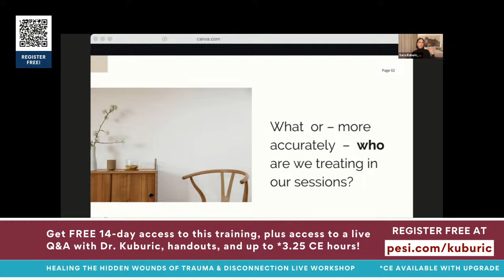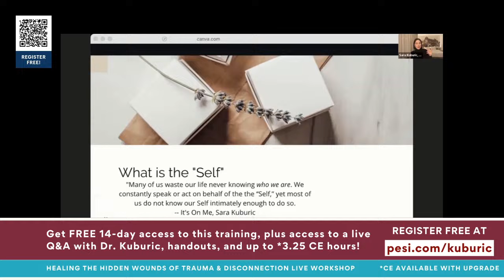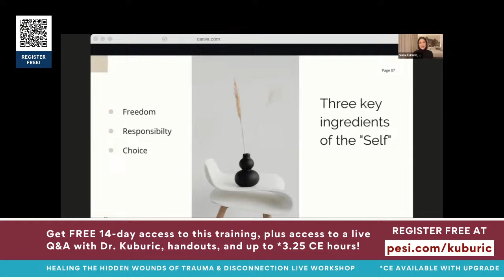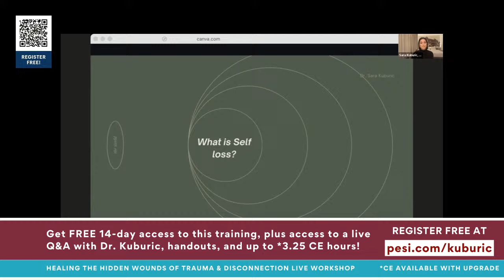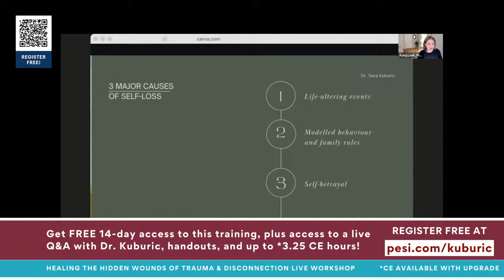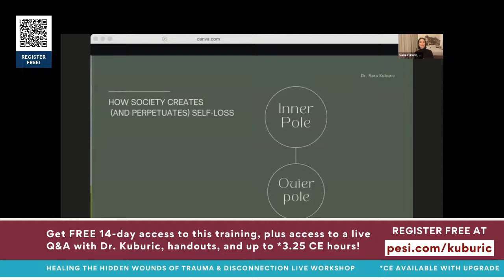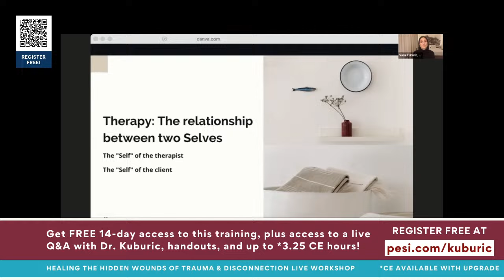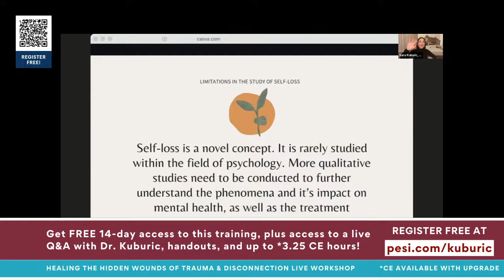FREE Training | Healing the Hidden Wounds of Trauma & Disconnection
Master the skills to go beyond symptom-reduction and towards a fully connected, vibrant, authentic, and meaningful life with this FREE workshop!

Join us LIVE with The Millennial Therapist, Sara Kuburic where she’ll offer you the practical guidance and techniques needed to provide your clients with the transformative healing that they’ve been searching for using existential therapy!

Want FREE 14-day access to this training, plus live Q&A, and access to the handouts? Register for FREE by the end of day November 14, 2023

Up to 3.25 CE hours, unlimited recording access to the training, and a hardcover copy of Dr. Kuburic’s soon-to-be released book, “It’s On Me” are available when you upgrade your registration for just $59.99 (a $197.99 value)!